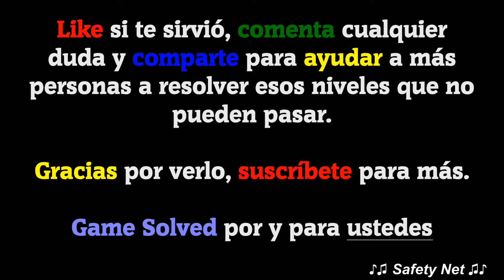CodyCross - Crucigramas | Estaciones - Grupo 78 - Fase 5/5